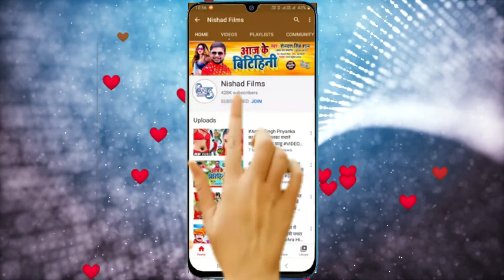Bolbam_Video_Song_2021 | असो भोले बाबा दर्शनवा देवे अईहे | Jai Prakash Gupta | Bhojpuri Hit Song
►  Album - Aso Bhole Baba Darshanwa Dewe Aihe

►  Singer - Jai Prakash Gupta

►  Lyrics - Akhilesh Kumar

►  Music Director - Sandeep Rai

►  Video Director - Vinod Beli